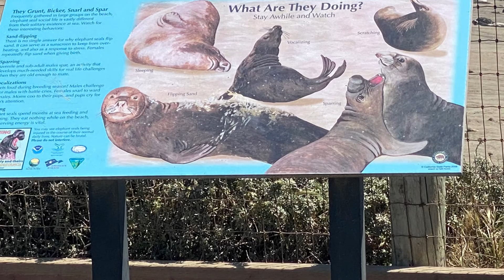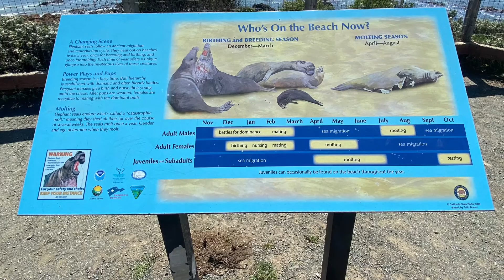Pacific Coast Highway Drive